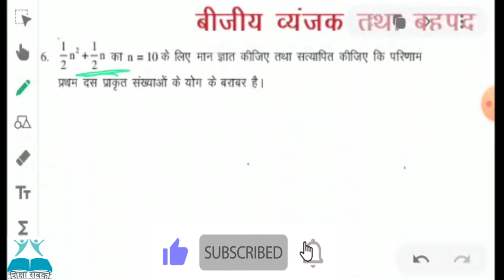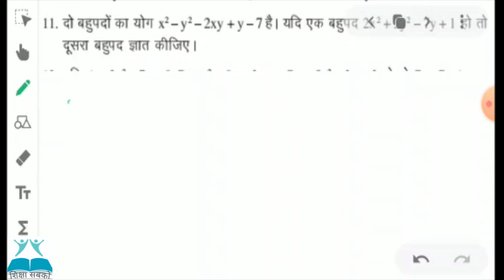NIOS | माध्यमिक कक्षा | गणित अध्याय 3 | बीजीय व्यंजक तथा बहुपद | भाग 8 | Class 10 | Algebra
नमस्कार,

इस वीडियो में आपके समक्ष NIOS की माध्यमिक कक्षा के गणित विषय के मॉडुल 1 बीजगणित  के अंतर्गत पाठ तीन "बीजीय व्यंजक तथा बहुपद" का भाग 8 पढ़ाया गया है |  |

इस विषय के शिक्षक द्वारा इलेक्ट्रिकल इंजीनियरिंग की स्नातक डिग्री  प्राप्त की है | वर्तमान में वह एक बिजली कंपनी में इंजीनियर के पद पर कार्यरत हैं |